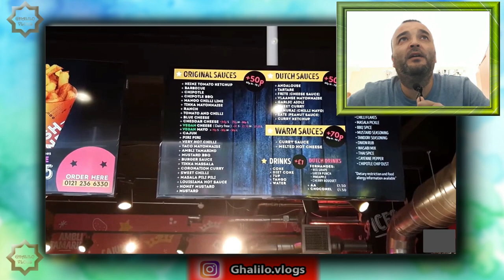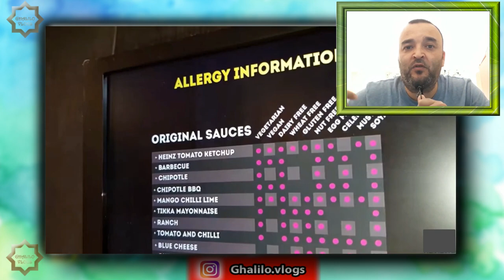مشروع مطعم وجبات سريعة في المغرب / افكار جديدة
سناك بالمغرب ؛ فكرة مشروع وجبات سريعة ؛
هده قناة تثقيفية ، تعليمية متنوعة. أتشارك معكم فيها كل اهتماماتي من معلومات تاريخية، اكتشافات، أسرار عسكرية و افكار مشاريع.
معكم الرشيد كمال من المغرب، أعشق الشاي و الصيد بالقصبة .مرحبا بكم في عالمي، أتمنى أن ينال اعجابكم. تحياتي...
Thanks for visiting my page. There is alot of fishing and outdoor stuff on here,  . . so check back often you never know what will be on her